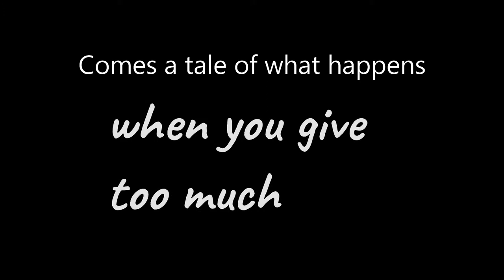Attack of the Rise of the Yeast Beast II Trailer